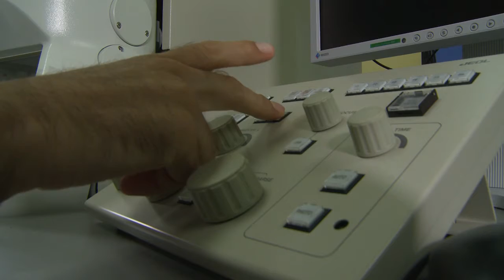Juan Scott Chaves Noguera, científico costarricense especialista en nanotecnología.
El científico costarricense especialista en nanotecnología y profesor investigador del Instituto Tecnológico de Costa Rica, Juan Scott Chaves Noguera, hace un relato de cómo la curiosidad, el esfuerzo y la pasión por la ciencia pueden abrir nuevas oportunidades laborales a las futuras generaciones. Chaves hace un repaso de su vida y cómo ha logrado crecer como científico a través de los años.